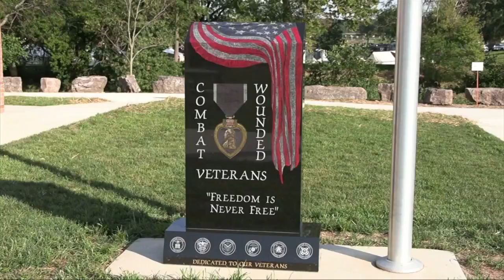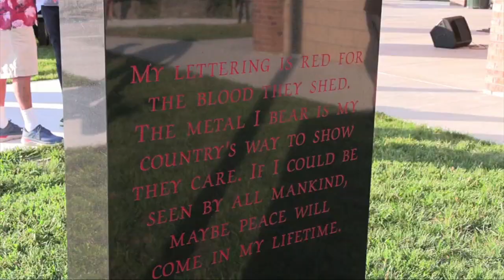Freedom Square and Purple Heart Memorial get dedicated during Fort Fest